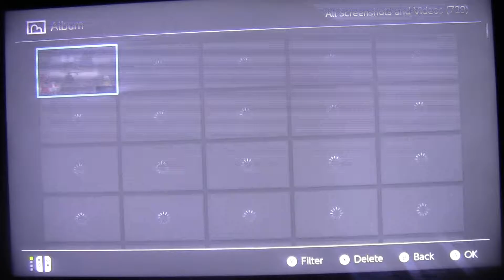Mario Tennis Aces Adventure Mode Gameplay!!! Walkthrough 2 Mirage Mansion!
A haunted hose...? Been a while..Enjoy Walktough 2 of Mario Tennis Aces!